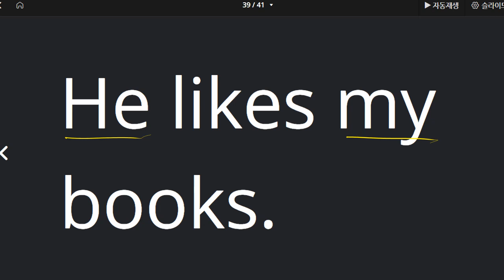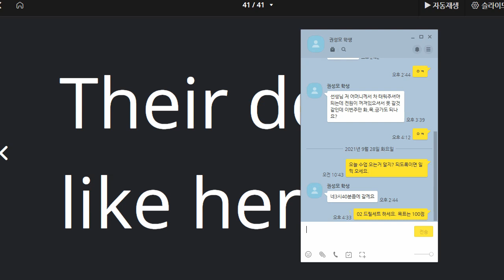권성모 2021 09 28 중등대비 인칭대명사 2 성취도 85